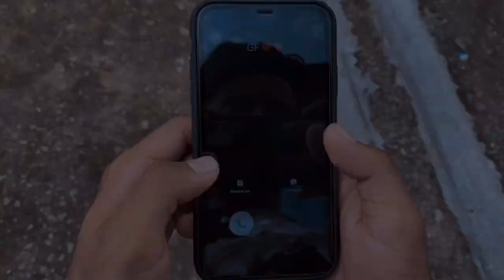MERA BHAI - Official Video| friendship day special | SUHAIL ZEHEN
Presenting the  FRIENDSHIP DAY SPECIAL full video cover  song’ MERA BHAI, kabhi bhi dosti ke Bich kisi glt ladki ko mt ane do wo pyr to kr nhi pati dosti tudwa deti hai but true friendship kabhi tutegi nhi marte dum tk

Singer and composer: Vikas Naidu & Shubham Singh rajput